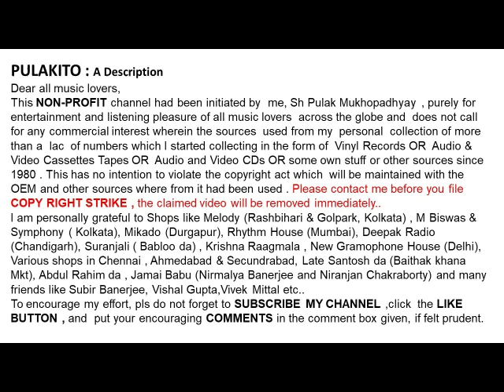অঞ্জন দত্ত-বৃষ্টি (১৯৯৫)-Anjan Dutta-BRISHTI (1995)-Lyrics: Anjan Dutta-Music: Anjan Dutta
বৃষ্টি (১৯৯৫)
অঞ্জন দত্ত

Anjan Dutta
BRISHTI (1995)
Lyrics: Anjan Dutta

Help Please.